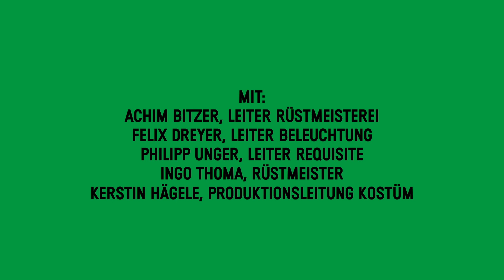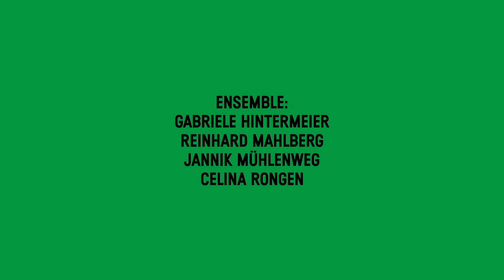KUNTERBUNTE EFFEKTE FÜR DEN WUNSCHPUNSCH. Aus dem Innenleben des Schauspiels Stuttgart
Es knallt, es blinkt, es funkelt. Alles synchron, alles auf Knopfdruck. Die technische Magie wird anhand des satanarchäolügenialkohöllischen Wunschpunsches besonders gut sichtbar. Das Unwesen auf der Bühne wird mit einer Anzahl (pyro-)technischer Kniffe belebt, die bei falscher Koordination auch schnell danebengehen können - vor allem wenn auch noch der Topf explodiert. Unsere Rüstmeister, Requisiteure und Beleuchtungsleiter erzählen, wie sie dieses Wimmelbild einer Giftküche umgesetzt und darüber hinaus in Bewegung gebracht haben.